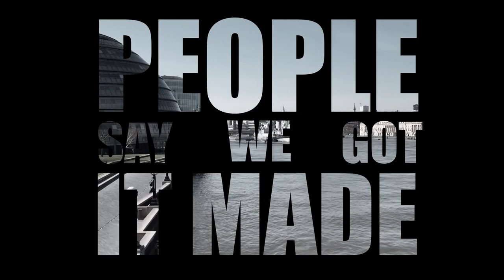Isolation (Music Video)-Declan Fiore, Damien Coke, Karla Kan, Lewis Yeates & Paul Coke - John Lennon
Here is a little something that myself and my incredibly talented friends and dad have been working on over the last couple of days. We decided to do a little cover of John Lennon’s Isolation due to recent events. I am immensely proud of how it has turned out, especially considering most of the track was just recorded with our phone microphones and most of us being on different parts of the country. Hope you enjoy. Please Share 😊

Vocals – Damien Coke, Lewis Yeates (last two verses)
Piano – Declan Fiore
Bass guitar – Karla Kan
Drums – Paul Coke
Audio Mixing – Declan Fiore
Music Video – Damien Coke